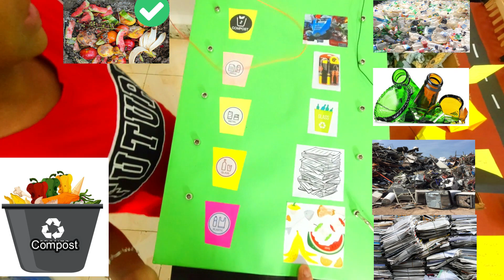How to Make waste management project competition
how to make waste management project for school competition